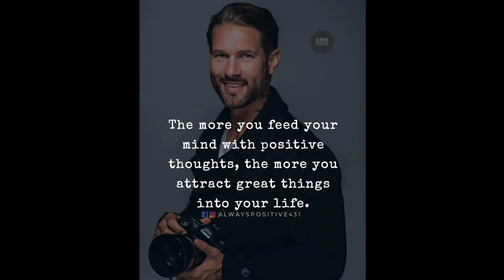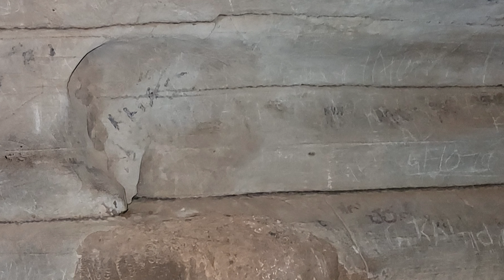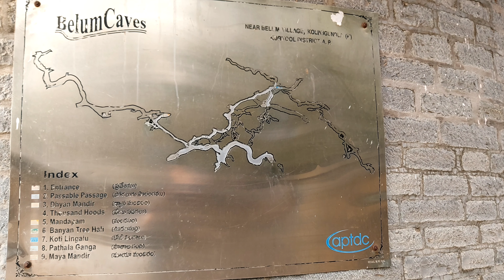Visited BELUM CAVES in Andhar Pradesh | ಕನ್ನಡ VLOG - 77